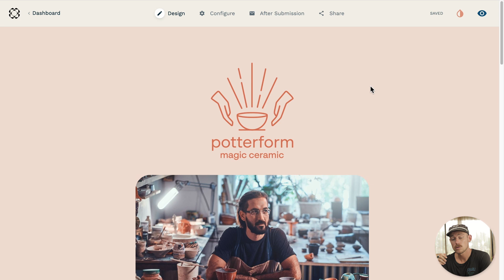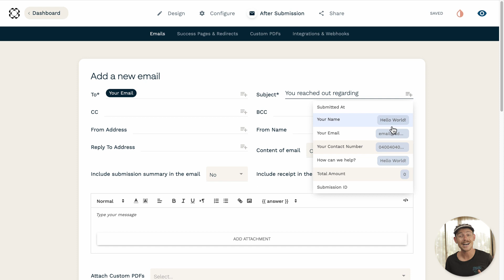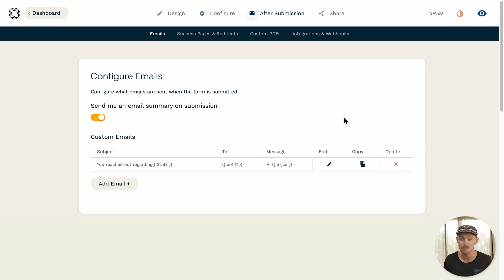How to send an email to your submitters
In this video tutorial, we'll show you how to use Paperform to create an online form and have a custom email sent to the submitter upon form submission. with Paperform's custom email functionality you can easily send emails to form's submitters and anyone else for that matter. You can also include submission data in the email through answer piping. If you were wanting to include a submitter's response to a question in the email's body, we have you covered. Begin sending emails upon form submission automatically with Paperform.

👋 ABOUT PAPERFORM
Paperform is a flexible online form builder that combines beautiful design with serious digital smarts to create endless possibilities. Learn more and sign up for a trial here: